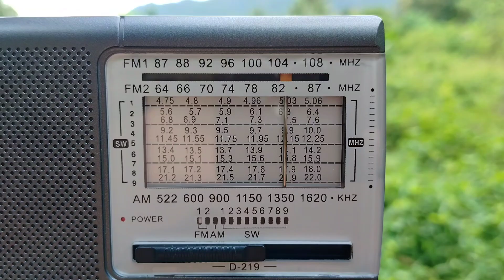04/08/2024 [Tropo DX] Radio Maria Indonesia FM 104.20 MHz Received in Langkawi, Kedah 🇲🇾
• Radio Station : Radio Maria Indonesia (Medan)
• Frequency : FM 104.20 MHz
• Power : 2 kW
• Transmitter Site : Catholic Center Medan, Mataram Road, Petisah Hulu, Medan Baru Subdistrict, Medan City, North Sumatra Province, Republic of Indonesia 🇮🇩
• Receiving Location : Penempatan Kampung Kok Mukim Ayer Hangat, Langkawi Island, Kedah State, Malaysia 🇲🇾
• Language : Indonesian
• Time : 08:57 UTC / 16:57 GMT +8 Malaysia Time
• Date Local : 04 August 2024
• Date : 04 August 2024
• Receiver Type : XHDATA D-219 (DSP Mechanical)
• Antenna Type : Telescopic
• Propagation Type : Tropospheric